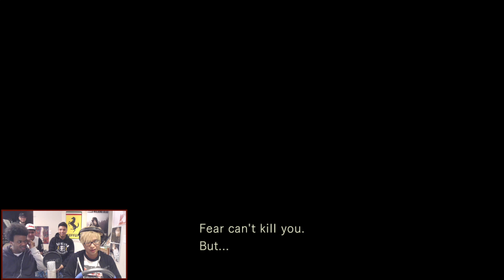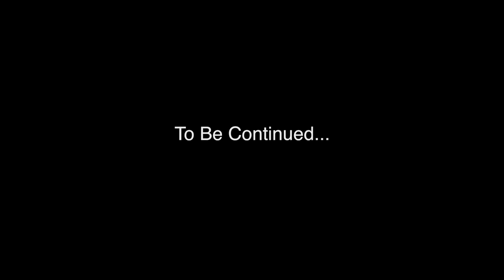CAN'T RUN OR SHOOT | Resident Evil HD Remaster Let's Play Walkthrough Part 16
Part 16 of our Resident Evil HD Remaster Let's Play!

Enjoyed this video? Let us know what content you'd like to see next. Thanks!